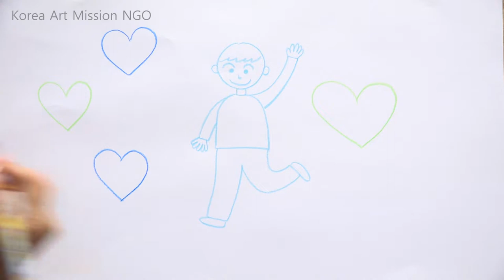أشرطة فيديو تعليم الفن للأطفال اللاجئين beginner level 3-2